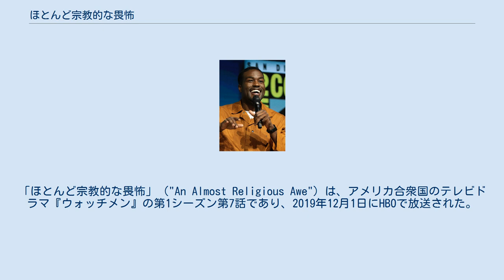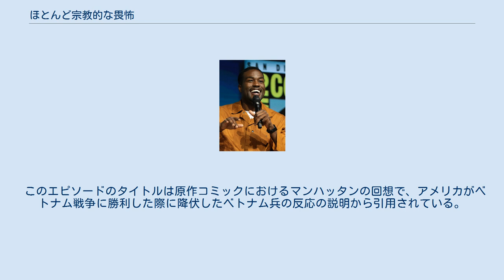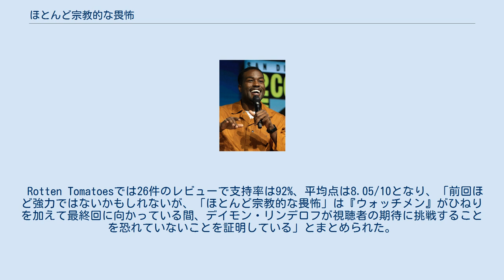ほとんど宗教的な畏怖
「ほとんど宗教的な畏怖」（"An Almost Religious Awe"）は、アメリカ合衆国のテレビドラマ『ウォッチメン』の第1シーズン第7話であり、2019年12月1日にHBOで放送された。
 レディ・トリューはアンジェラからノスタルジアを取り除く治療を続ける。
アンジェラはウィルのものと併せてベトナムでの自分の子供時代の記憶を体験し始める。
目覚めるとアンジェラはウィルが居ると思われる鍵のかかった部屋に続く長いチューブと自分が繋がっていることに気付く。
ビアンがアンジェラに奇妙な心理テストを行った後、トリューはビアンが死んだ彼女の母親のクローンであり、その記憶をビアン自身に植え付けていると説明する。
 トリューが数時間後のミレニアム・クロックの起動の準備を始めると、アンジェラは鍵のかかった部屋に侵入し、彼女のチューブが気絶した像と繋がっていることを知る。
彼女はチューブを切ってエレベーターで高層階に行き、Dr.マンハッタンのブースに記録されたメッセージを再生する球体装置を発見する。
部屋に入ってきたトリューは自分がこれらを聴いたことを明かし、ドクター・マンハッタンは火星ではなく実は人間に変装してタルサにいると説明する。
トリューはマンハッタンを捕獲して破壊して彼のような存在になるという機兵隊の計画を知っており、彼女がクロックを作動させることで人類が救われると主張する。
 慌てたアンジェラは見張りを破って施設から抜け出す。
自宅でカルはハンマーを探すアンジェラを目にする。
アンジェラはカルを常に夫として愛していたが、今は彼を「ジョン」と呼び、問題を抱えていることを告げ、彼の頭部をハンマーで殴る。
アンジェラはカルの頭部から小さなディスクを取り出し、彼の身体が青く輝くのを目にする。
 ウェイドの自宅に向かったペティは彼を発見できなかったが、機兵隊の遺体が転がっていたことをローリーに伝える。
ローリーはノスタルジア中毒下の譫言からジャッドと機兵隊のつながりを知り、その妻のジェーンのもとを訪ねる。
ローリーはジェーンが機兵隊の協力者であることを知り、直後に監禁される。
機兵隊の本拠地に連れて行かれたローリーはジョーから自分たちが神のようになるためにマンハッタンを連れてくる計画のための檻のような装置を見せられる。
 屋敷でヴェイトはイカによる攻撃と多数のフィリップスとクルックシャンクスを虐殺した罪のために狩猟監督官によって365日の審理にかけられる。
ヴェイトは弁明の機会を与えられるが、彼はそれに屁だけで応える。
狩猟監督官はヴェイトと「対等」な存在である豚の群れを陪審員として部屋に入れ、彼の有罪を宣告する。
 ヤーヤ・アブドゥル＝マティーン2世はカル役としてキャスティングされただけでなく、ドクター・マンハッタンをどのように演じるかについても考慮された。
 「ほとんど宗教的な畏怖」ではアンジェラの夫のカル（演: ヤーヤ・アブドゥル＝マティーン2世）がドクター・マンハッタンの人間の姿であり、アンジェラはそれを既に知っていたことが明かされる。
ショーランナーのデイモン・リンデロフによると、彼らはアンジェラを中心に番組を構想し、アンジェラの物語を進める手助けをするときに原作のキャラクターを再活用した。
彼らがドクター・マンハッタンをどのように復帰させることができるかを考えた際、彼がアンジェラの人生の愛の側面として役に立ち、カルのキャラクターを作成できるとすぐに結論づけた。
カルのキャスティングの際、ショーランナーはカルとマンハッタンの両方に必要な資質を探していたが、後者についてのオーディションは行わなかった。
リンデロフは『ハンドメイズ・テイル/侍女の物語』のアブドゥル＝マティーンの演技に感銘を受け、自分のアイデンティティについて何かが「オフ」であると知っていたカルの役割を果たすことができると感じていた。
さらにアブドゥル＝マティーンとアンジェラ役のレジーナ・キングの相性は良かった。
アブドゥル＝マティーン自身はカルの役割が「有望な未来」を示唆しているに過ぎないと述べ、リンデロフと仕事をする機会を得るためにカル役を引き受けた。
リンデロフは第2話と第3話の撮影の間にその二重の役割をアブドゥル＝マティーンに説明した。
キング自身は第3話と第4話の台本を読み、カルの行動がどのようにリンデロフに脚本化されたのかを疑問視するまで知らされなかった。
 テレビ批評家たちはマンハッタンが言いそうなことを模倣するカル自身の台詞やカルに対するローリーの感情な...